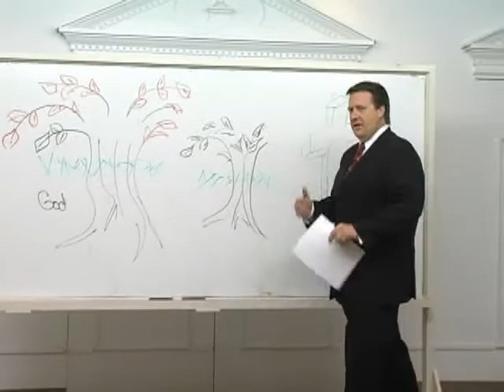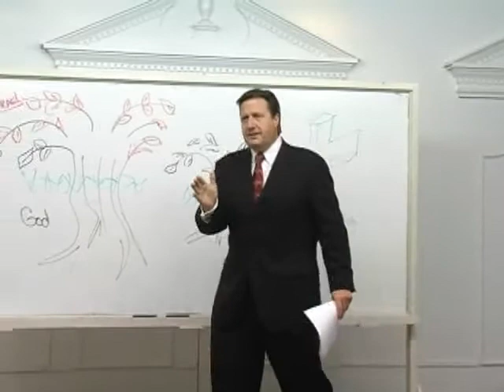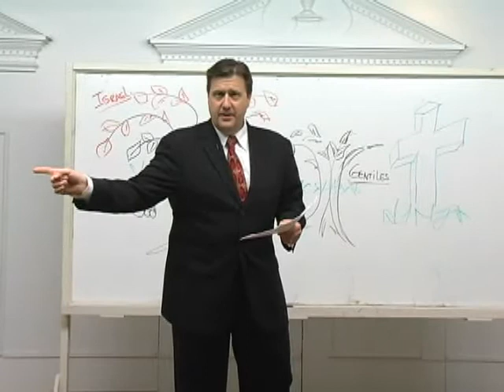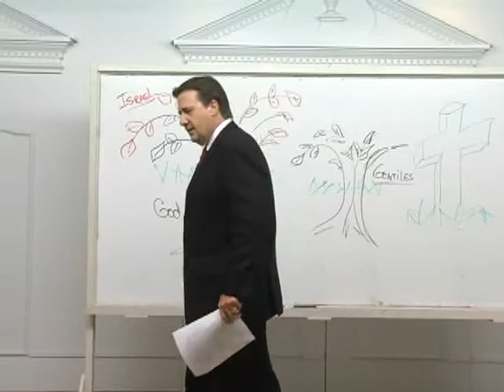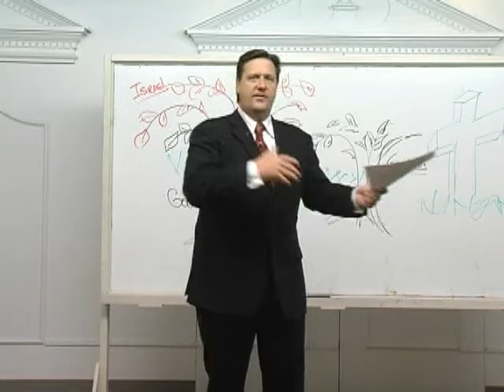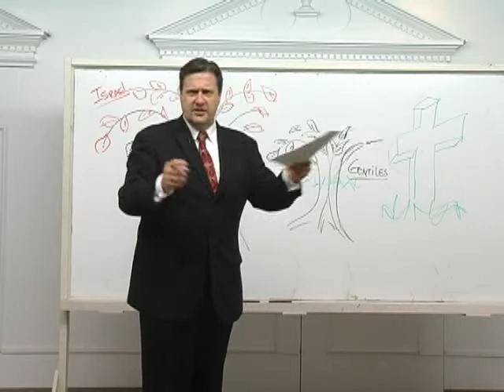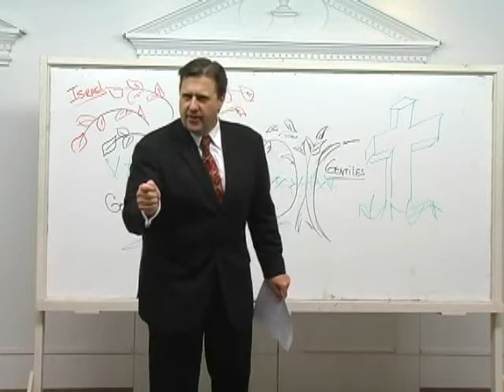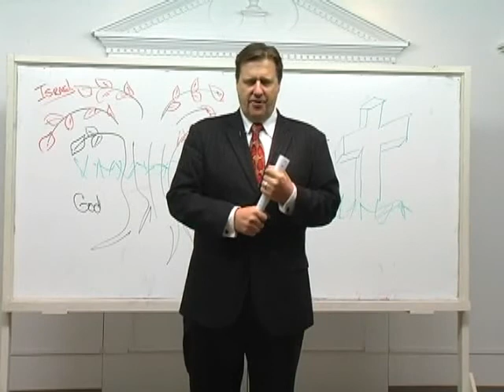Romans Lesson 9 Dr. Jim Hastings